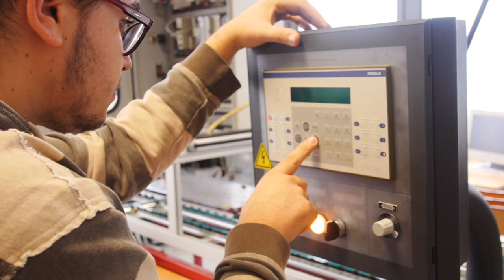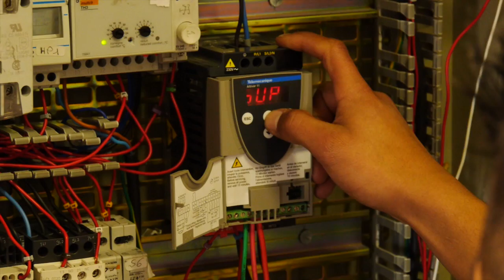Mon métier d'Electricien - SEPR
Découvrez le métier d'électricien enseigné à la SEPR à Lyon. Témoignages d'apprentis et zoom sur leur formation.